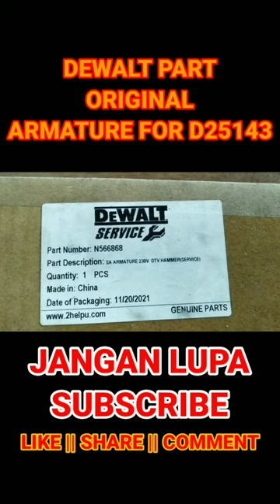Dewalt Armature For D25143